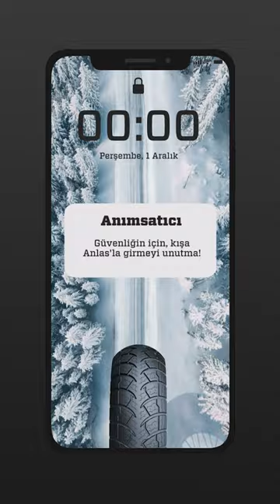ANLAS REMINDER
Anlas anımsatıcı! ⚠️

Kışa hazırlanırken Anlas’la gelecek bu değişim, yalnızca senin güvenliğin için!